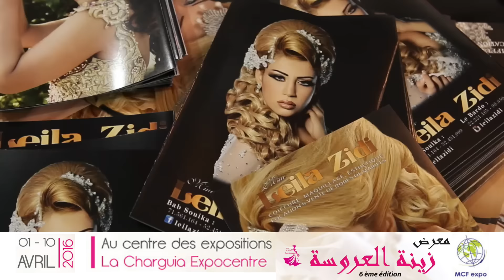ZINET LAAROUSSA 01 AU 10 AVRIL 2016 CHARGUIA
Leila ZIDI